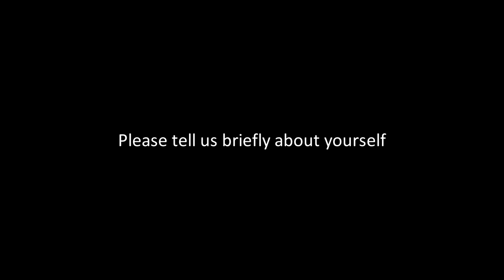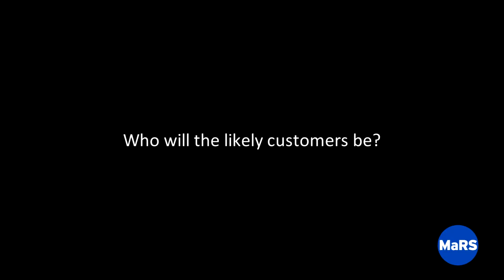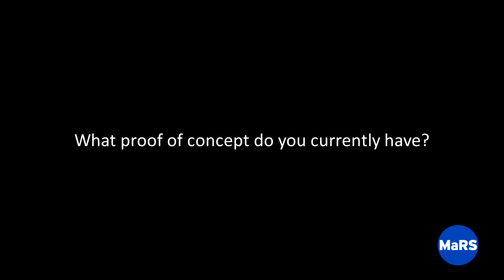MaRS Future of Medicine™ Conference 2010 - Dr. Kamran Khan, BIO.Diaspora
After last year's highly successful inaugural session, the MaRS Future of Medicine™ Conference returned on December 2nd for its second amazing year! Focused on two high impact themes in medicine (personalized medicine and infectious disease), the 2010 conference highlighted powerful healthcare solutions developed by leading Ontario innovators.

Dr. Kamran Khan, the founder of BIO.Diaspora, talks about the company, how diseases spread internationally, and his personal experiences of starting a business in Ontario.